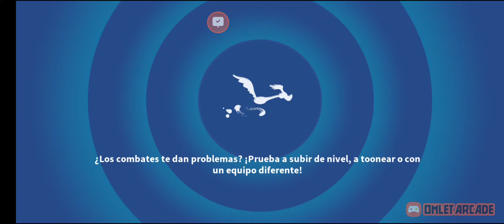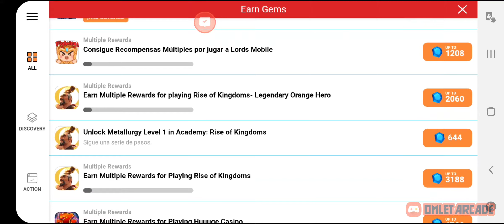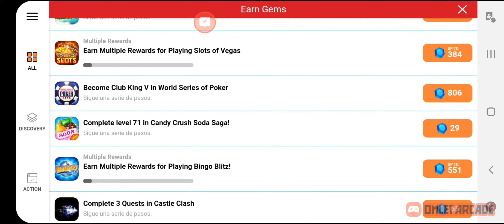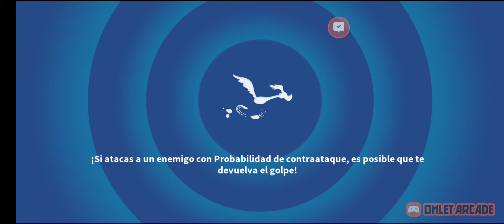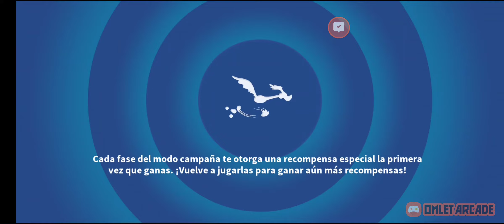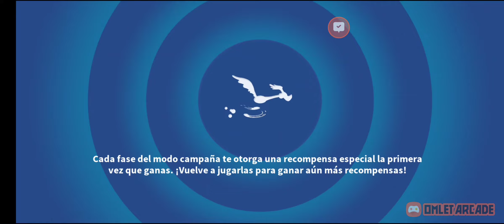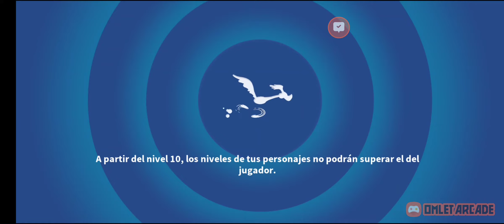Looney Tunes: World of Mayhem -- Jugando Coliseo--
Disney Sorcerer's Arena
Mobile Legends
Arena of Valor
Próximamente League of Legends Wild Rift

Novedades, Guías, Tops, Leaks, Gameplays, Análisis de personajes.

Espero que disfrutes el contenido.

Desarrolladores, por favor envíen sus juegos para juegos, si son lo suficientemente buenos los jugaré :)

¡Gracias!